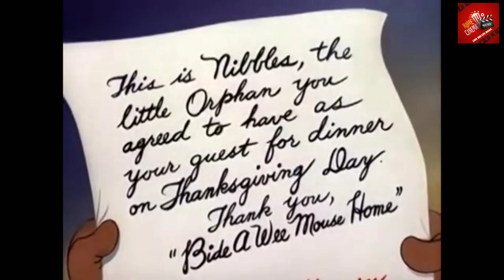Tom and Jerry special episode | Tom and Jerry animations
Hallo semua apa kabar? semoga baik-baik saja ya dan seperti biasa kembali lagi bersama saya Jack di channel loveandlifemovie dan di konten kali ini saya meng-upload video animasi kartun Tom and Jerry episode spesial yang tentunya seru untuk kalian tonton!